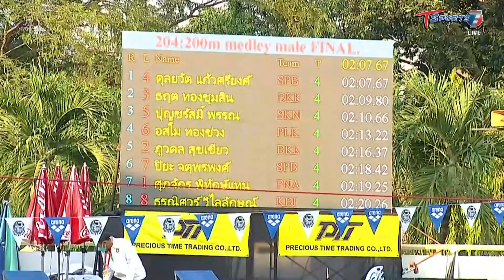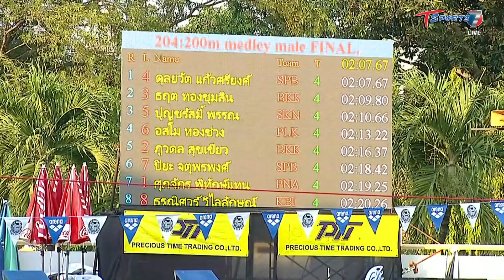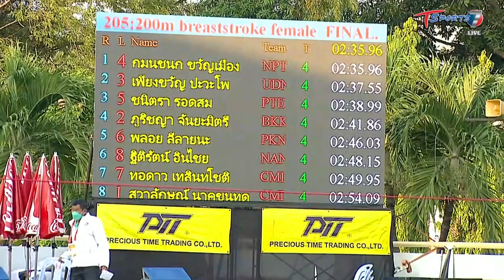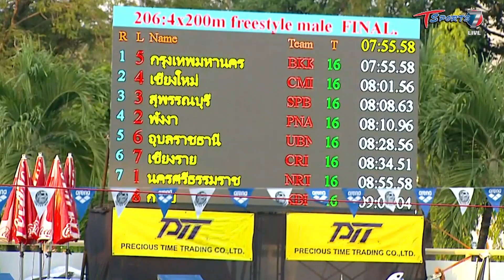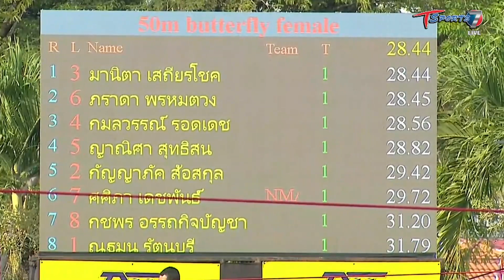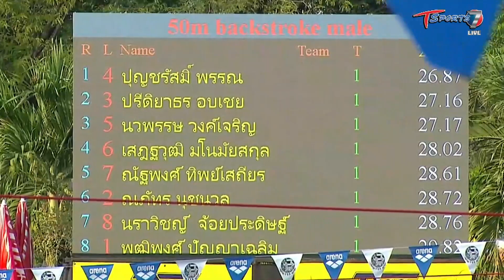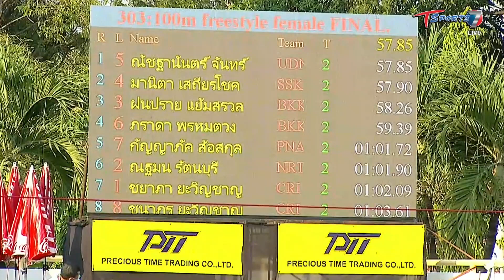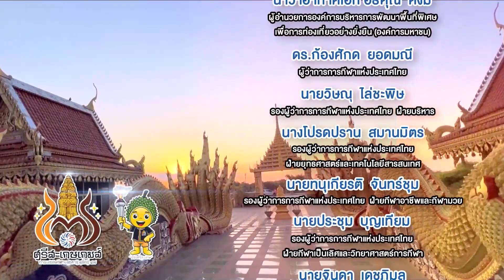ว่ายน้ำ รอบชิงชนะเลิศ | 13 มี.ค. 65 | Highlight | ศรีสะเกษเกมส์ | T Sports 7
เทปการแข่งขันกีฬาแห่งชาติ ครั้งที่ 47 "ศรีสะเกษเกมส์"

ถ่ายทอดสดการแข่งขันทุกวัน ระหว่างวันที่ 5 -25 มี.ค. 65  เวลา 15:00 - 18:00 น.